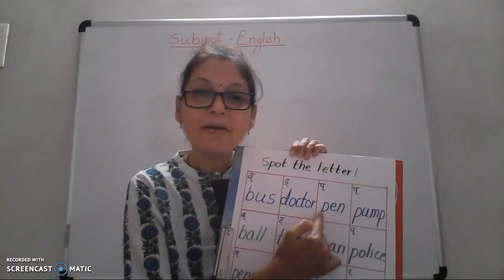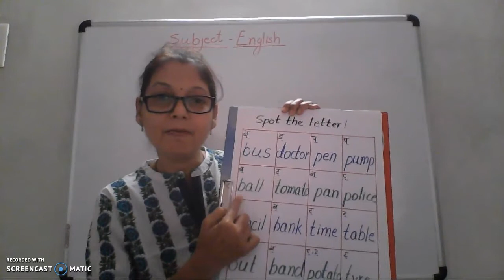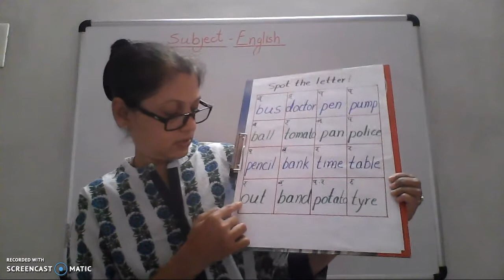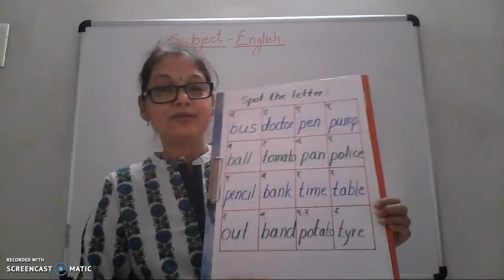इयत्ता तिसरी - इंग्रजी - Spot the letter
इयत्ता तिसरी - व्यंजनांच्या उच्चारांवरून इंग्रजी शब्दांचे वाचन ...